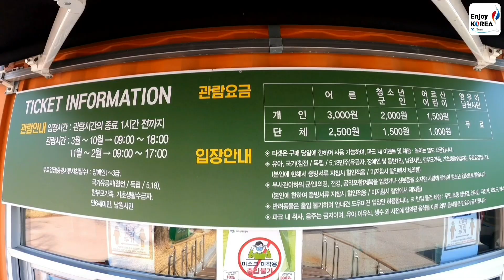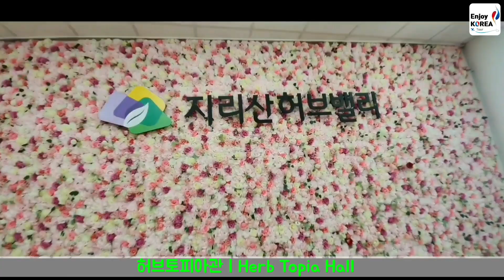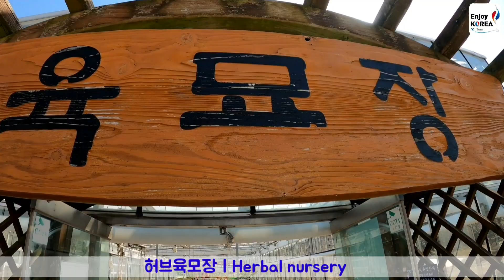지리산허브밸리｜Herb Valley@Jirisan Mt.｜지리산 힐링캠프｜허브밸리둘러보기 ｜지리산웰빙산업특구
■ Add. : 전북, 남원시 운봉읍 바래봉길 214
                 (214, Bareabong-gil, wunbong-eub, namwon-si, Jeollabuk-do)

■ Camera : GOPRO HERO 8 Black & Note10+

■ Main View summary
    ​① 01:18   허브토피아관 / Herb Topia Hall
    ​② 01:47   허브식물원 / Herb Botanical Garden
    ​③ 03:48   오헤브정원  / Ohev Garden
    ​④ 04:03   허브육모장 / Herbal nursery ​
    ⑤ 04:37   자생식물수목원 / Native Plant Arboretum